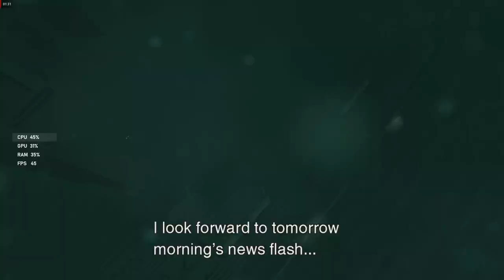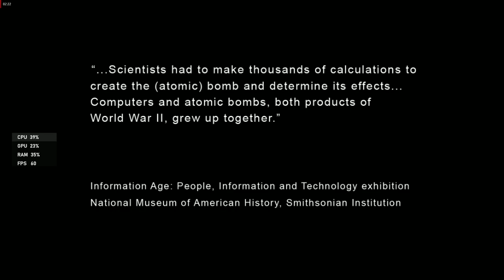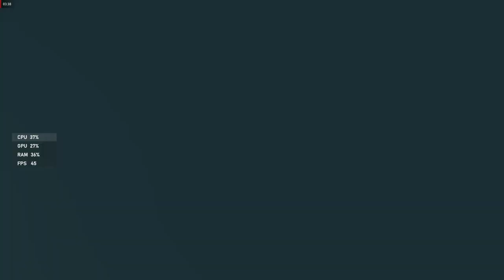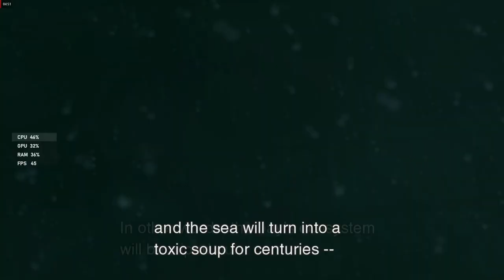Metal Gear Solid 2 Master collection vol 1 PC Gameplay (8) No Commentary No Edit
A Gameplay of Metal Gear Solid 2, Master collection vol 1 on PC

spec : i5 3550, RX 570, 12GB RAM